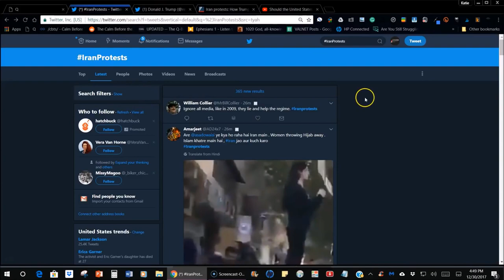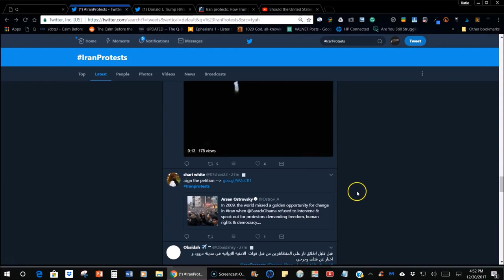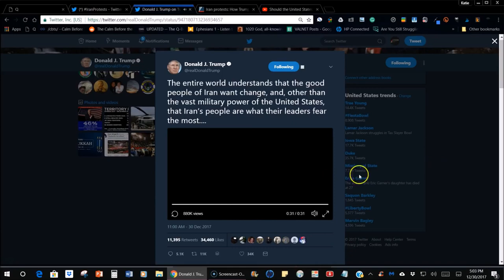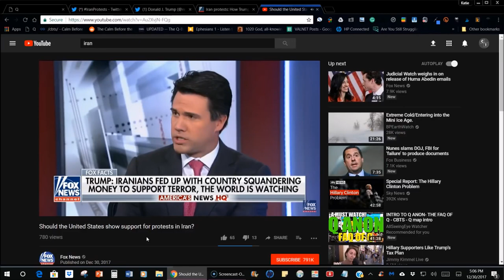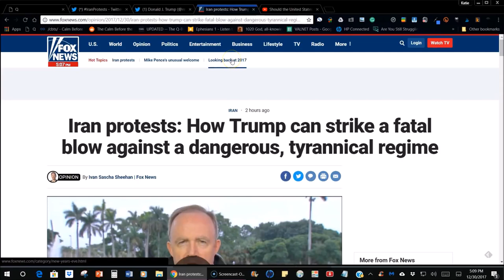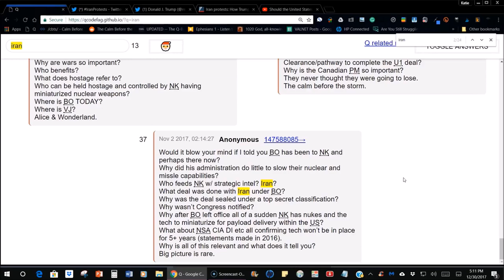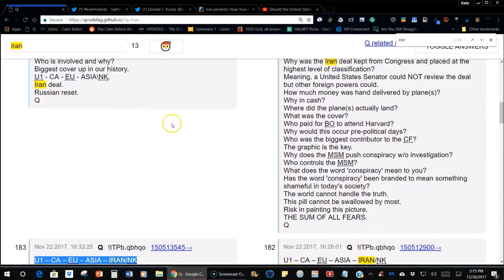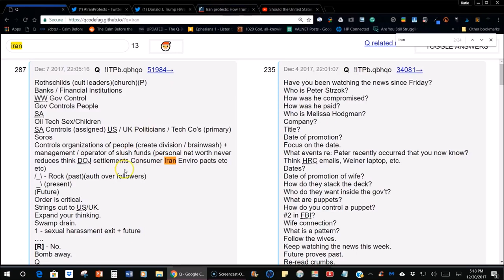Iranian Protests# Iran protests see chants of 'DEATH to Rouhani'